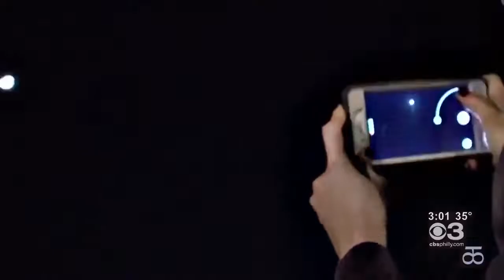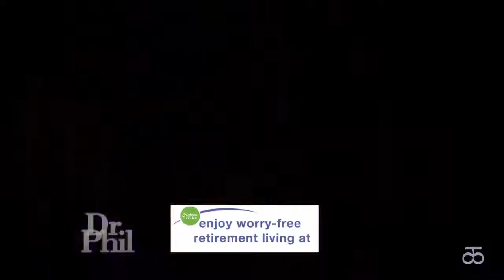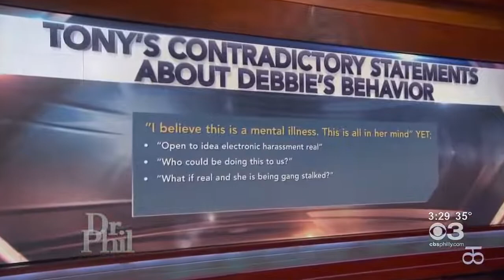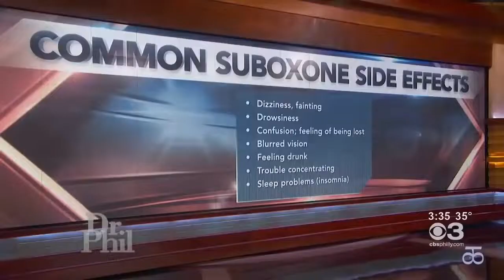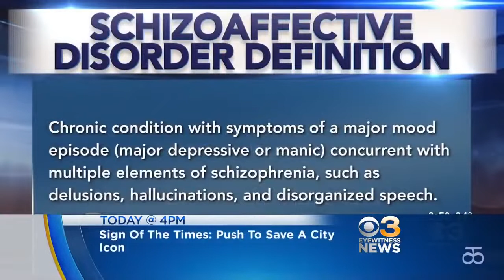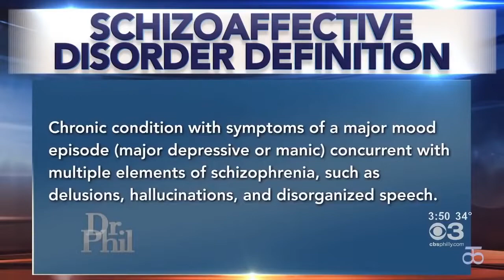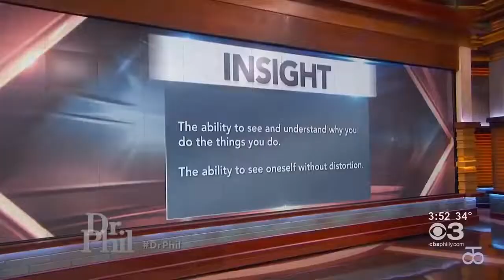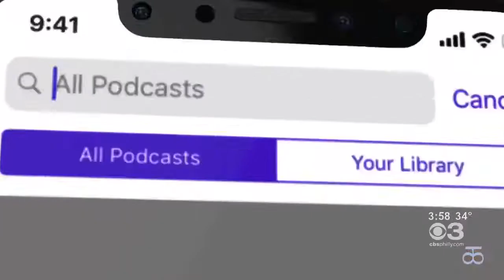Dr Phil Show Full Episodes 2022 June 23. Ep 145